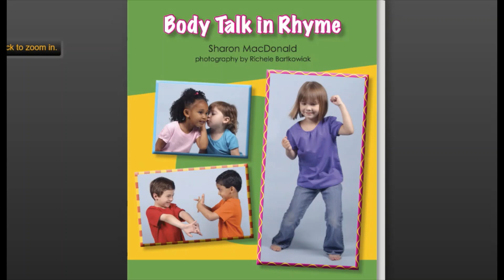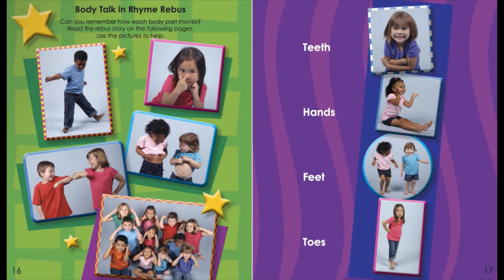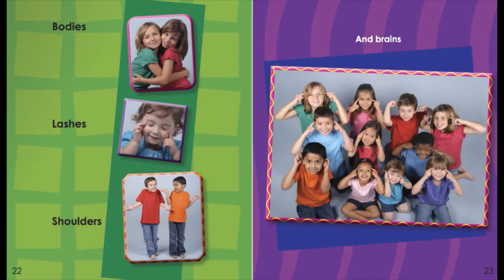Body Talk in Rhyme